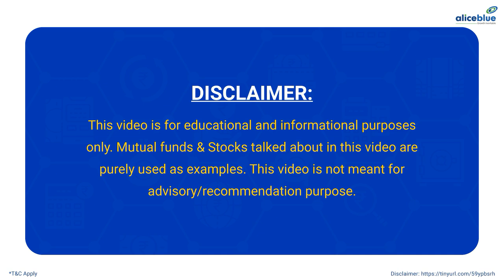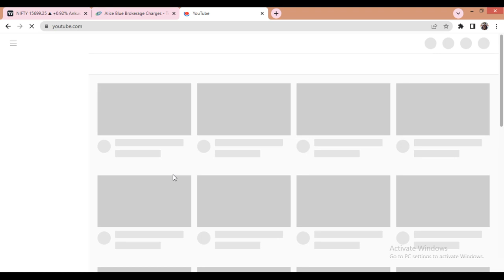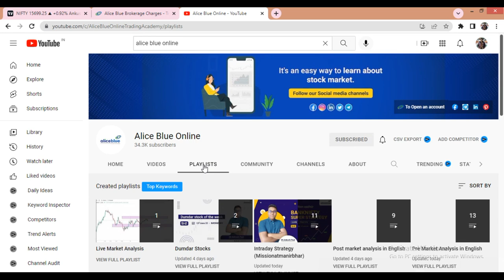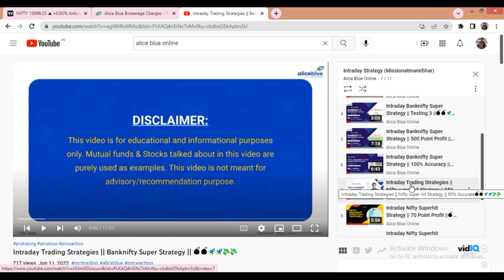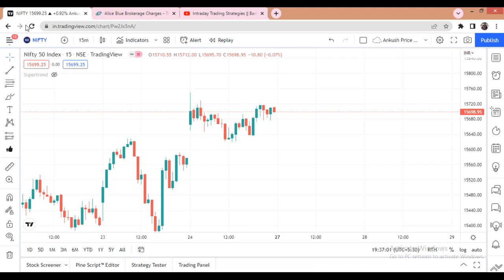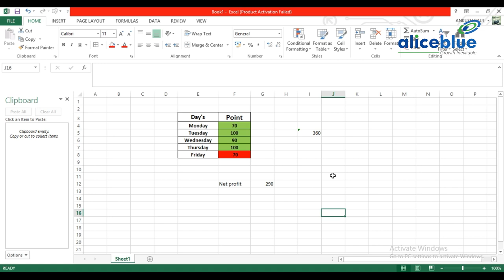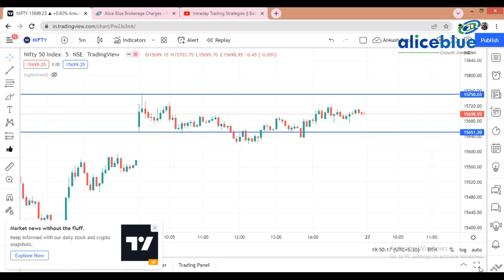Intraday Nifty Superhit Strategy || Judgment Day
Start Now!